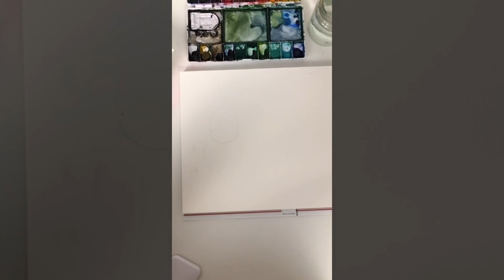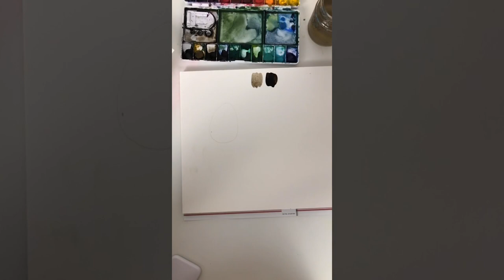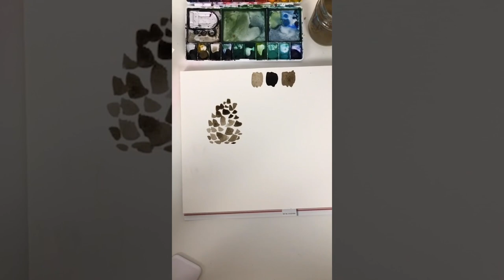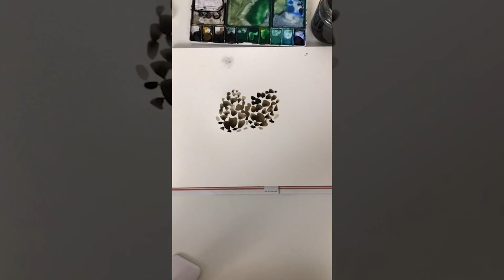Watercolor Tannenzapfen | IG Livestream vom 28.11.19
Danke für eure tolle Teilnahme am Livestream auf Instagram. Zum Nachschauen gibt es jetzt das Video auch hier auf YouTube.

Material:
Aquarellfarbe (z.B. Winsor & Newton Professional oder Schmincke Horadam)

Mädchenkunst Aquarell Rundpinsel Gr. 4 und 8

Aquarellpapier Hahnemühle Expression 100% Cotton

Glas Wasser

Abtropftuch